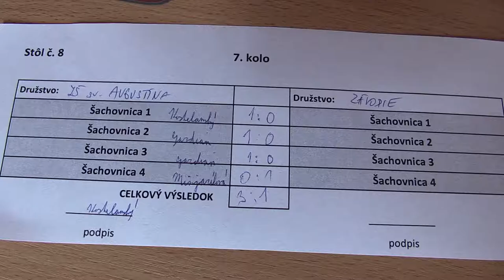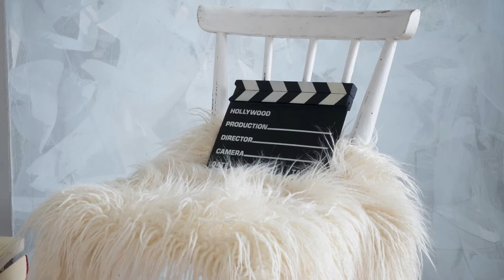7.8.4. Alexander Greguš - Michaela Minjaríková 1:0